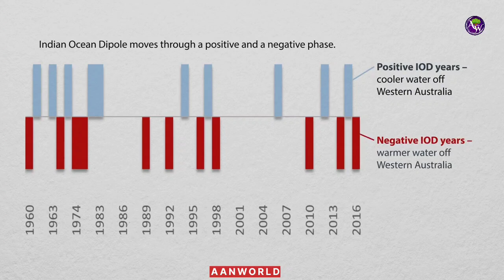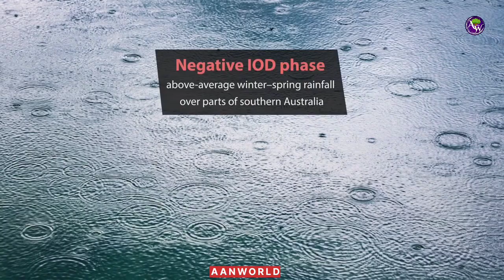Mystery of Indian Ocean dipole | हो सकेगी Disasters की Early Warning | Weather Early Warning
Indian Ocean Dipole IOD - What, Why, How it occurs, its affect on Indian Monsoon | Mystery of Indian Ocean dipole | हो सकेगी Disasters की Early Warning | Weather Early Warning